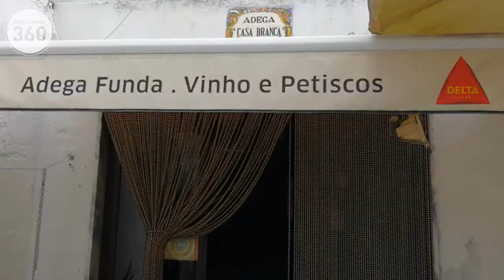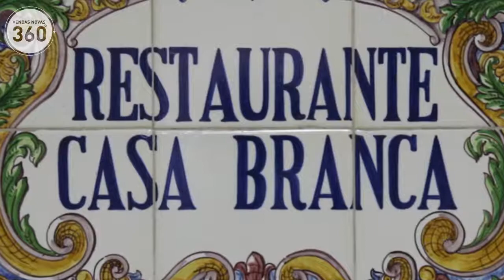Vendas Novas 360º - Restaurante Casa Branca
Este mês estivemos de volta de saberes e sabores. Visitámos um dos mais antigos restaurantes locais, o Restaurante Casa Branca.
Aventure-se connosco e descubra o que de melhor a gastronomia local nos oferece. Três pratos que se nos apresentam, mas o segredo está no engenho das mestres de culinária.
Vendas Novas 360º, a rubrica que valoriza o que se faz pelo nosso Concelho.